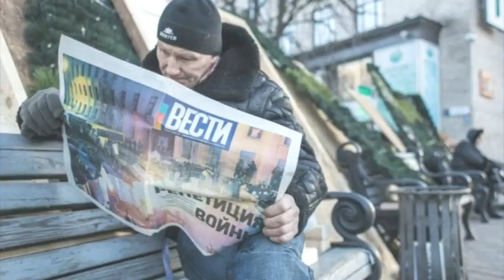Праздник к нам приходит. Вятка Today 17.12.2016